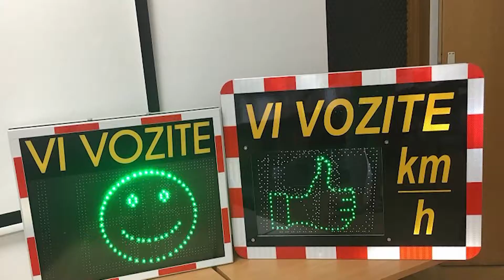Občini Brežice in Sevnica prejeli prikazovalnik hitrosti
Agencija za varnost prometa je na podlagi javnega razpisa v brezplačni desetmesečni najem 30 občinam podelila prikazovalnike hitrosti »Vi vozite«. Prejeli sta ga tudi občini Sevnica in Brežice.

Prikazovalniki hitrosti so se že v preteklosti izkazali kot učinkovito sredstvo za takojšnje zmanjšanje povprečnih hitrosti.

➡ Oddaja Posavski tednik je na posavski televiziji Ansat TV na sporedu vsak torek ob 20. uri, ogledate si jo lahko tudi na spletnem mestu ePosavje.com.

👉 Naroči se na Youtube kanal Ansat TV in spremljaj novice iz Posavja